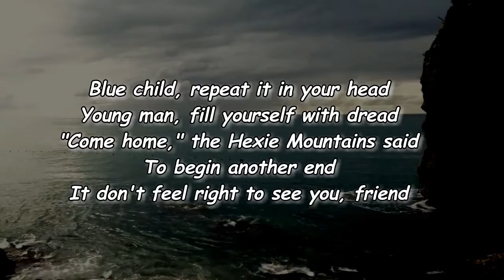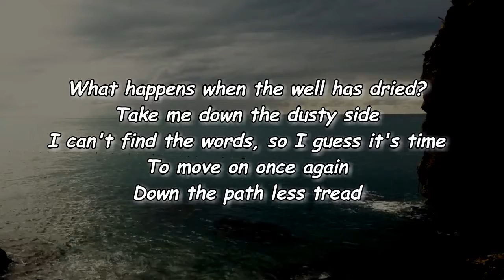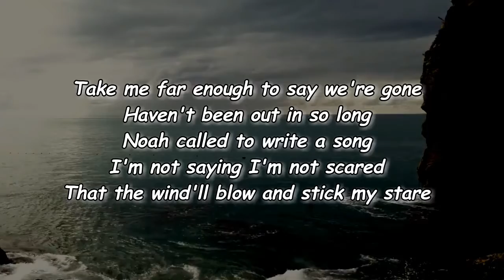Orville Peck - Hexie Mountains (Lyrics)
Hexie Mountains Lyrics:

[Verse 1]
Blue child, repeat it in your head
Young man, fill yourself with dread
"Come home," the Hexie Mountains said
To begin another end
It don't feel right to see you, friend

[Chorus]
"And wouldn't it be nice if I could sleep in my own bed?"
The Hexie Mountains said

[Verse 2]
What happens when the well has dried?
Take me down the dusty side
I can't find the words, so I guess it's time
To move on once again
Down the path less tread

[Chorus]
"And wouldn't it be nice if I could let the dead stay dead?"

[Verse 3]
Take me far enough to say we're gone
Haven't been out in so long
Noah called to write a song
I'm not saying I'm not scared
That the wind'll blow and stick my stare

[Outro]
And wouldn't it be nice if I could hold it off again?
Wouldn't it be swell if I could get things off my chest?
"Maybe you'd learn to live with what's inside your head"
Hexie Mountains said